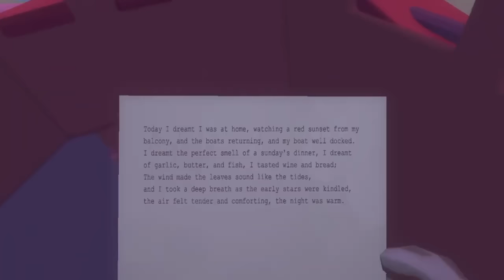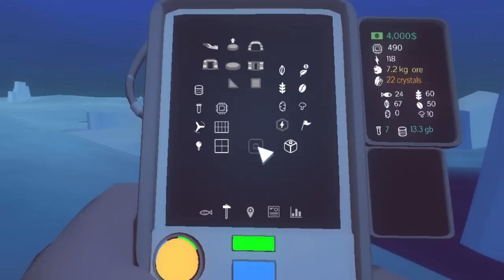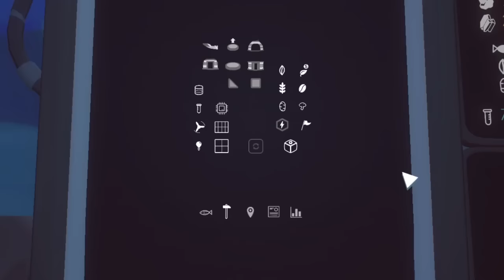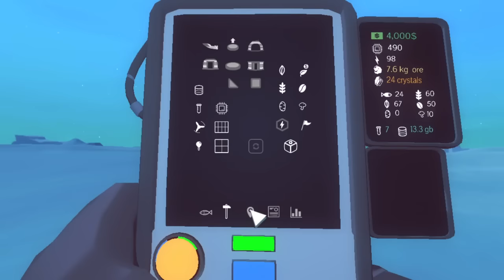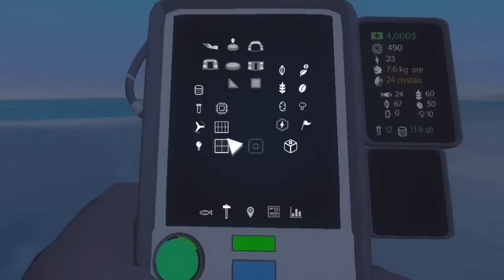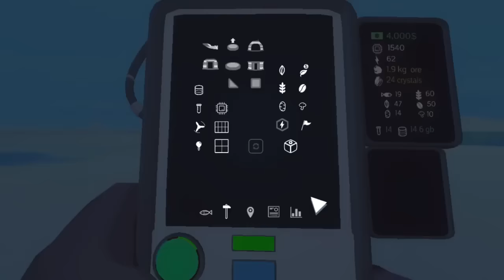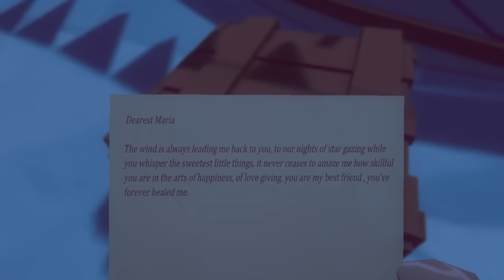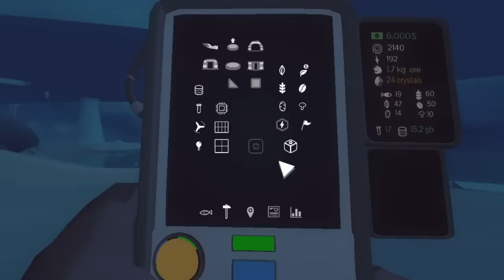La Gran Aventura del Misterio - Milenio 3 en el Ártico